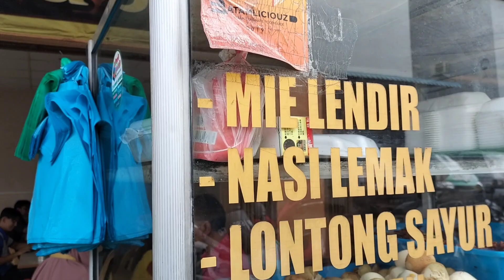Emang gue pikirin 🤣🙏(e.g.p) yang penting kenyang hatiku pun tenang 🥰👍👍